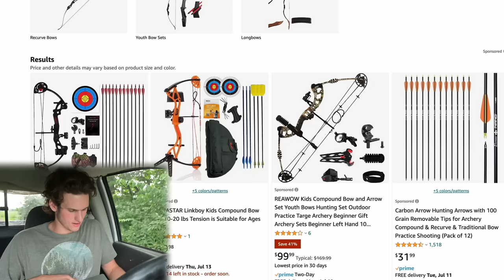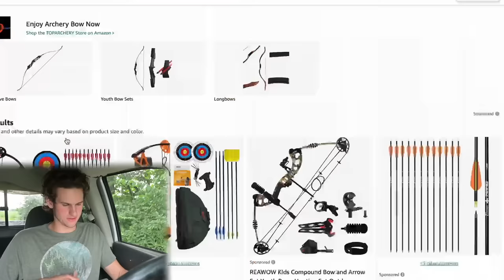$0 vs $100 BULLFROG Hunting!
I went bullfrog hunting with a budget of $0 up to $100!
Main camera
Big camera
Camera light